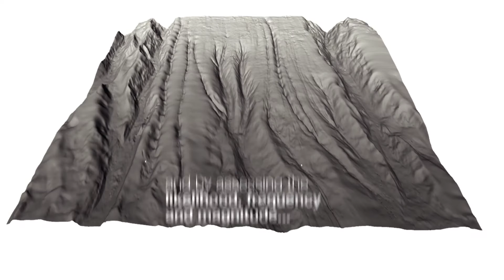Geohazard Mitigation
Fugro’s multi-disciplinary team has vast experience in geology, geophysics, geomorphology and geological engineering. Our complete geohazard assessment service covers identification, risk assessment, analysis and solution engineering management.